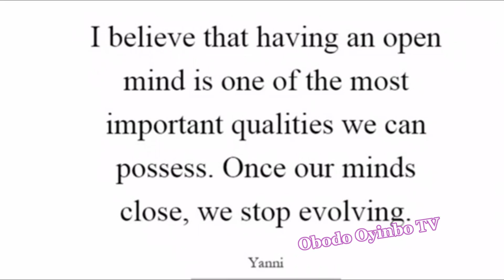MO ABUDU VS TOBY ON THE STREET OF LONDON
Hey ObodoFam,

So happy that you can join me today on another vlog. Many thanks for all the love, support and kind comments on Obodo Oyinbo Tv